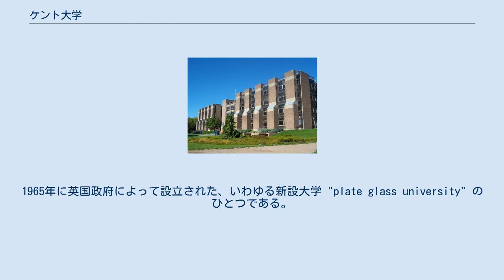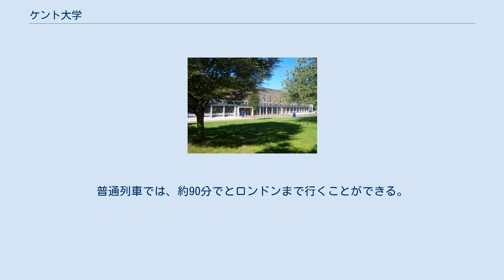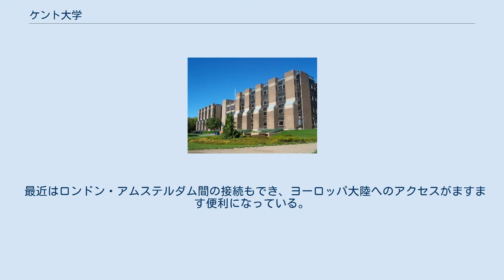ケント大学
ケント大学（英：University of Kent）は、英国・イングランドのケント州カンタベリーに位置する英国トップランクの名門国立大学である。
1965年に英国政府によって設立された、いわゆる新設大学 "plate glass university" のひとつである。
入学難易度は極めて高い。
 メインキャンパスのカンタベリーのほかに、ベルギー・ブリュッセル、トンブリッジ（en:Tonbridge）、メドウェイ（en:Medway）、ワイ（en:Wye, Kent）などにキャンパスがある。
創立は1965年。
敷地面積はおよそ300エーカー（東京ドーム26個分）。
学部、大学院を合わせた学生数はおよそ20,000人（2019年現在）。
全学生のおよそ4分の1が、世界約110カ国から集まった留学生で構成されている。
英国の中でも国際性豊かな大学ということで有名であり、ケント大学は「THE UK'S EUROPEAN UNIVERSITY」と呼ばれている。
卒業生は各国で活躍しており、企業のCEO、起業家、政治家、ノーベル賞受賞者を輩出している。
 英国政府によって2014年に実施された最新のREF（Research Excellence Framework）によれば、ケント大学の研究水準は、全英ランキング17位（語学・言語学が3位、宗教学が7位）。
ガーディアン紙においては全英16位を得ている。
特にビジネススクールは英国内でも名門であり、世界的な企業からの派遣、若手起業家、国費派遣のビジネスパーソンが世界中から毎年集まっている。
 社会科学 人文 科学 ・カンタベリーからロンドンまでは英国高速鉄道（National Rail）で56マイル、約50分の距離である。
普通列車では、約90分でとロンドンまで行くことができる。
 イギリスとヨーロッパを結ぶ国際列車、ユーロスター（Eurostar）をアシュフォード国際駅やエブスフリート国際駅、セント・パンクラス国際駅などから利用できる。
 最近はロンドン・アムステルダム間の接続もでき、ヨーロッパ大陸へのアクセスがますます便利になっている。